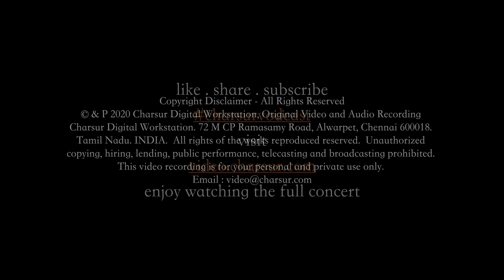N J Nandini - Natajanapalini | CAF Maargazhi Sangeetotsavam 2020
Natajanapalini in Ragam Nalinakanti set to Adi Talam, composed by Tanjavur Shankara Iyer featuring:

N J Nandini - Vocal
Kamalakiran Vinjamuri - Violin
Akshay Anantapadmanabhan - Mrudangam
Sunil Kumar - Kanjira

This video is part of a live concert from the MAARGAZHI SANGEETOTSAVAM 2020 Festival organized by Charsur Arts Foundation.

Audio and Video Production - Charsur
Digitally recorded and mastered by Suresh Gopalan at Charsur Studios

(Kokilavani - a personal music companion)